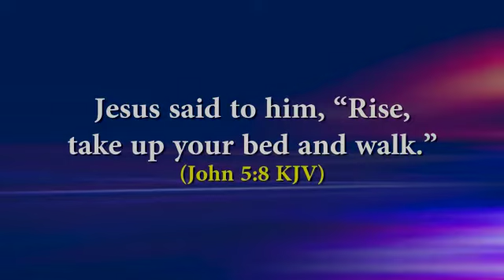Rise up and walk Jesus has made u whole🙏🙏